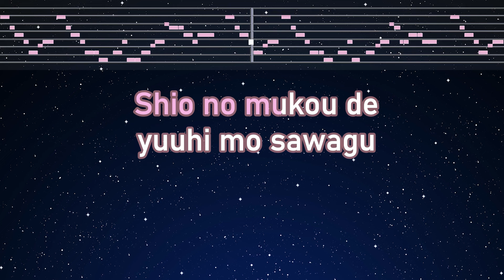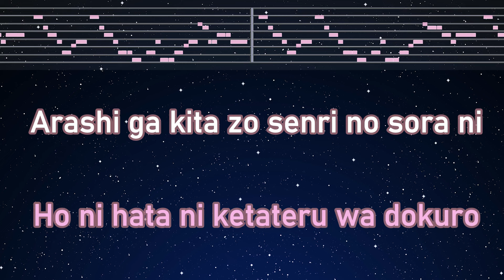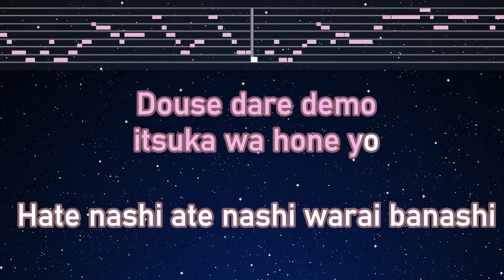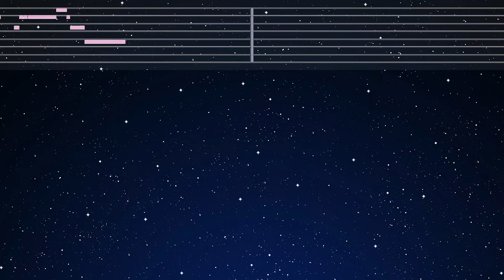Karaoke♬ Binks no Sake - Ado 【No Guide Melody】 Instrumental